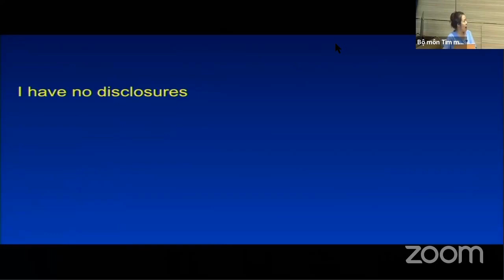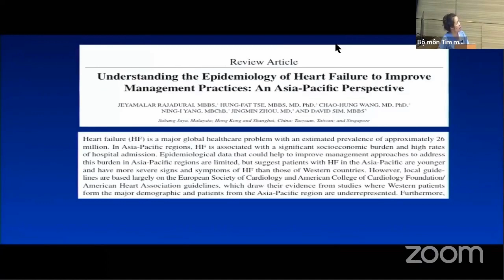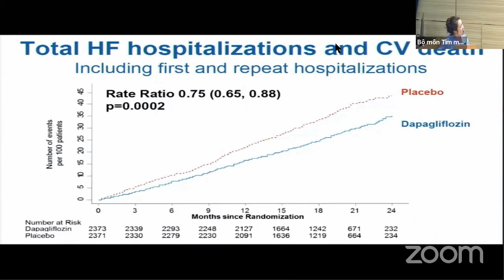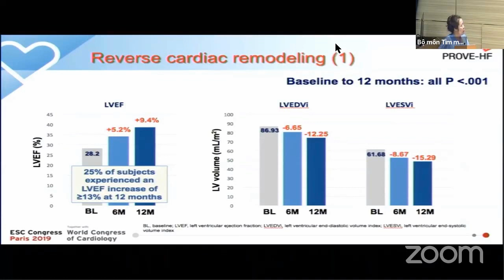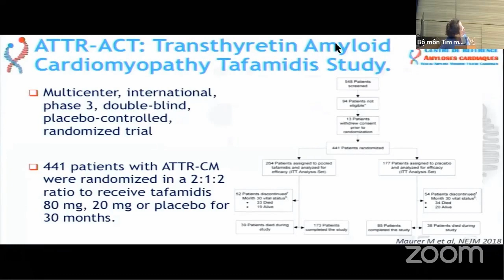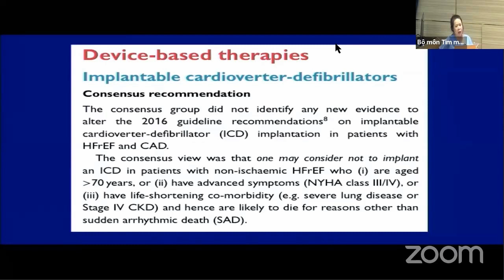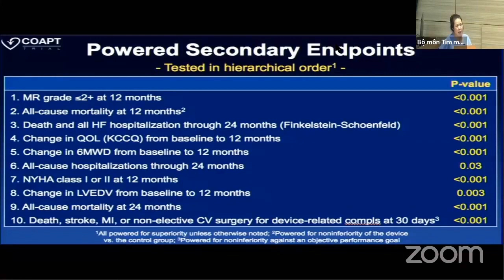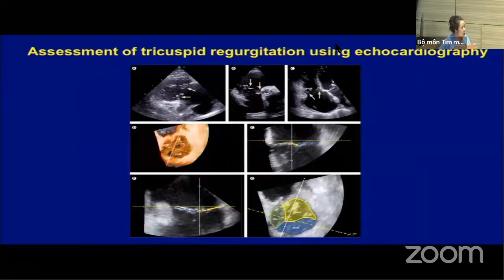Suy tim: một số cập nhật trong năm 2020